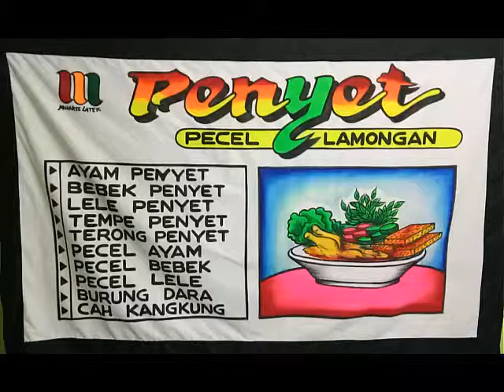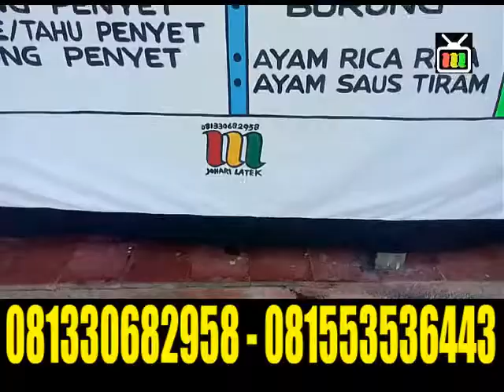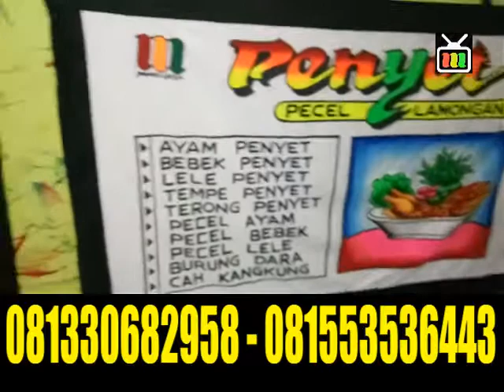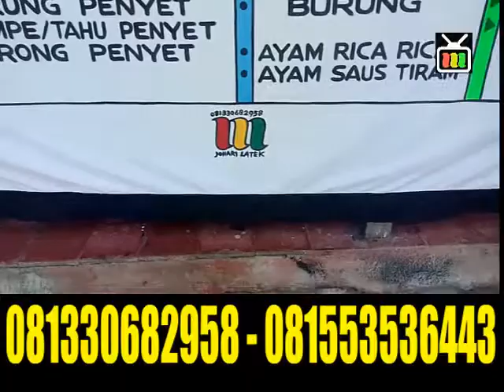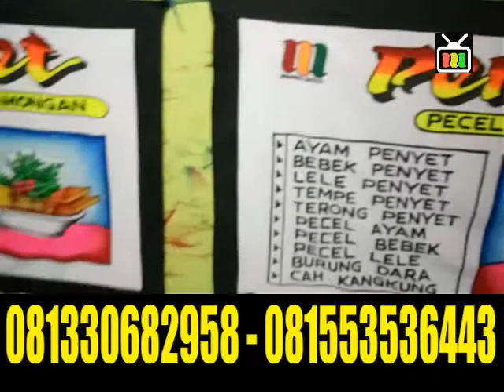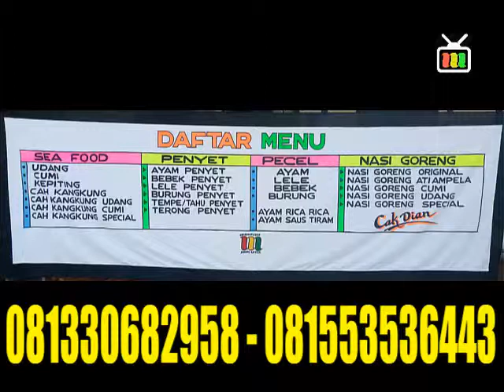SPANDUK KAIN BANYAK TULISANNYA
buatan tangan asli,catnya tembus depan belakang sangat cocok dan terlihat khas pedagang kakilima mobile, 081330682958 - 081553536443 latek sekaran lamongan [ maju melangkah bersama kakilima ] audio putra suru song.